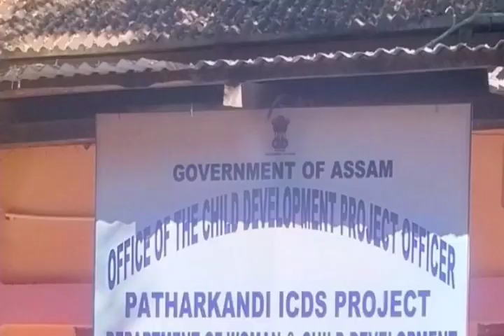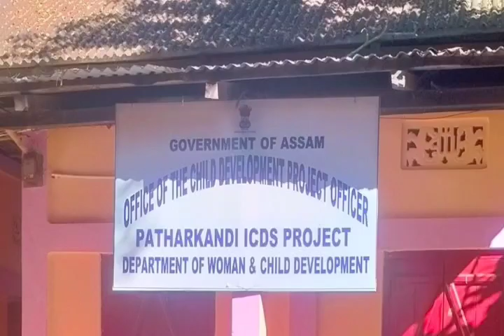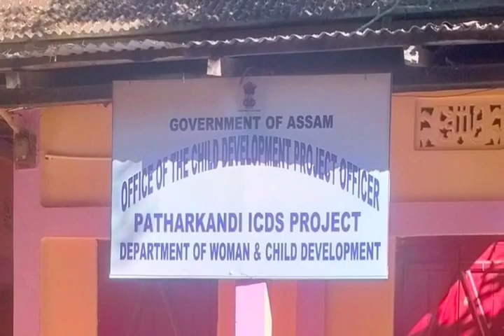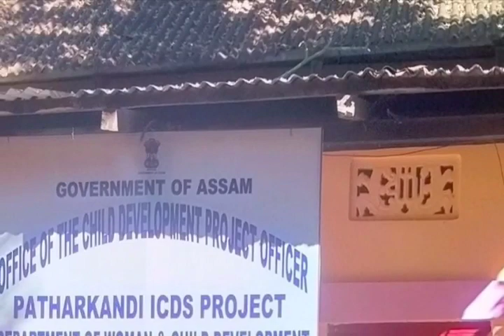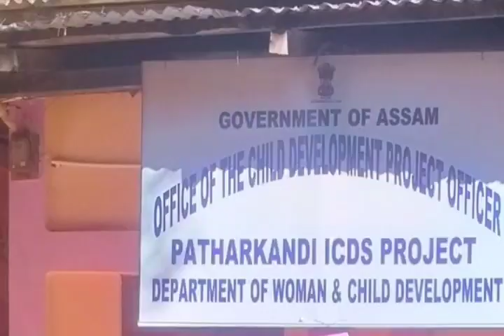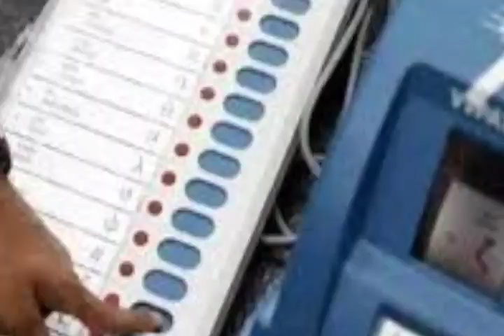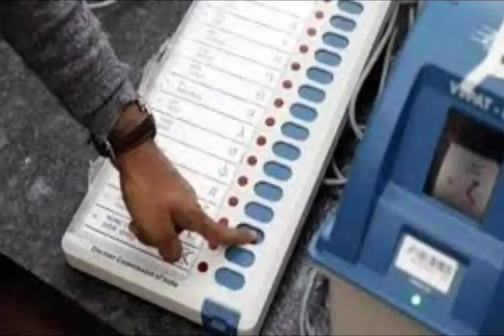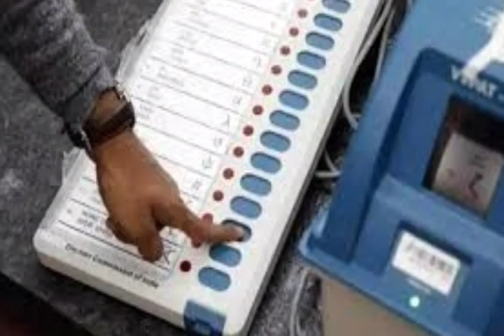নতুন EVM নিয়ে l পরীক্ষা নিয়ে l সরকারের সতর্কতা l অঙ্গনওয়াড়ি কেন্দ্রে l বরাকের খবর l Big Breaking